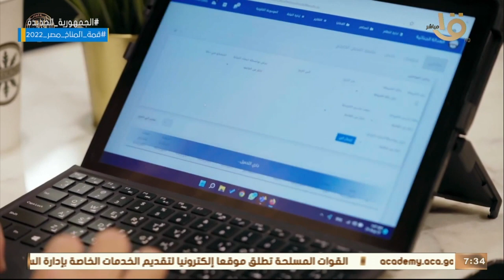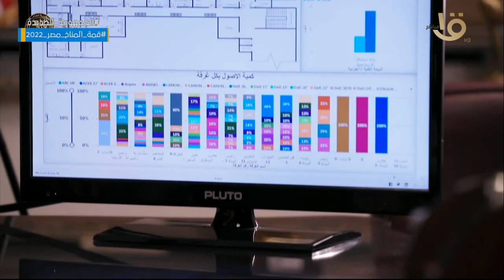صباح الخير يا مصر |السلسلة الوثائقية.. النيابة العامة تنشر حلقة جديدة حول استراتيجيتها للتحول الرقمي